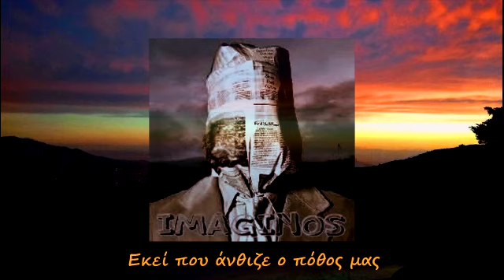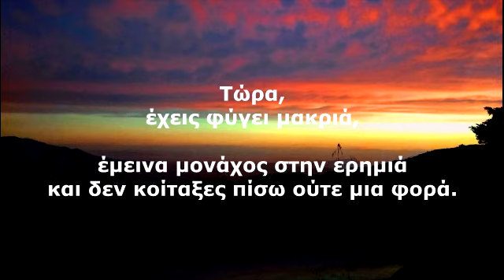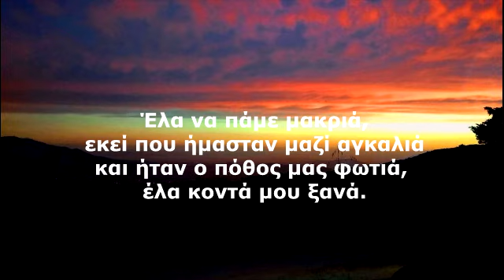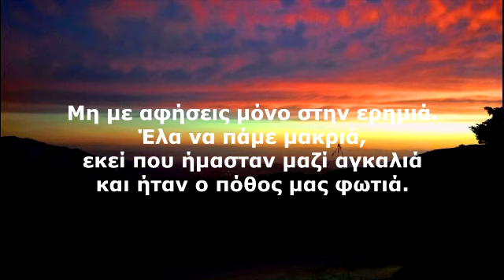IMAGINOS - Εκεί που άνθιζε ο πόθος μας